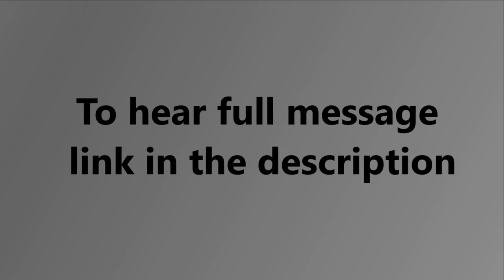महिमा में जीवन का बदलना